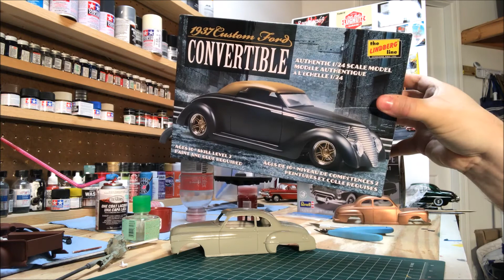Bench Update Audible 5 6 18